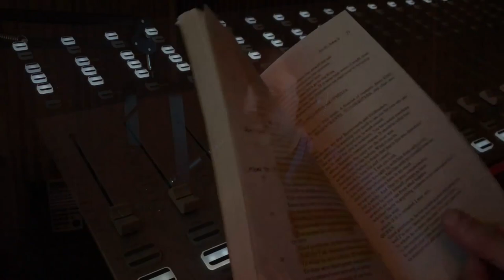FM | Short Film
Shot on iPhone for Cinema Workshop club challenge.
All work by Adam Clark.